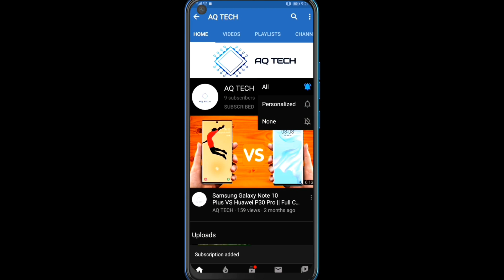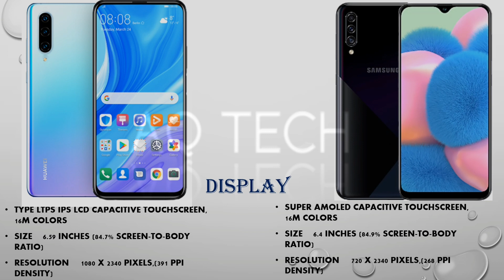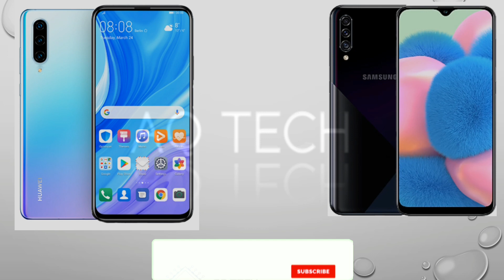Huawei Y9s VS Samsung Galaxy A30S Full Comparison In Specs ||Winner & Loser || AQ TECH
The Ultimate Speed Test/Camera/Display/Memory/Color/Price & Platform Comparison